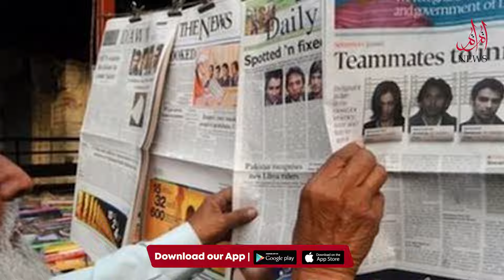The Saga Of Betting & Match-Fixing In Pakistan Cricket | Ft. Qamar Ahmed | EP 04 | MM Sports Podcast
Join seasoned cricket journalist Qamar Ahmed and former first-class cricketer in a podcast hosted by Nigah Muhammad. They delve into the world of cricket gambling and fixing by Pakistani cricketers, sharing valuable insights and experiences.

00:00 Podcast Highlight
02:52 Introduction to Topic and Guest
04:24 Origins of Gambling
05:57 Football: The Most Gambled Sport
06:36 Causes and Types of Cricket Gambling
09:40 The Infamous Spot Fixing Scandal Involving Salman Butt, Muhammad Asif, and Muhammad Amir
13:10 Approaching Players by Gamblers (Sattebaz)
13:50 Trapping Cricketers in Gambling (Sattebazi)
14:31 Understanding Spread Betting in Cricket
15:38 Global Locations for Gambling and Legal Status
18:39 Saleem Malik's Test Match Toss Controversy
24:53 Shane Warne and Mark Waugh's Involvement in Gambling
26:27 The Involvement of Educated Individuals in Gambling and Fixing
27:43 Key Figures in the 2010 Spot Fixing Scandal
29:17 Sarfaraz Nawaz's Fixing Speculations
32:55 Danish Kaneria's Fixing Story
34:41 Gambling Trends in T20 Cricket and Leagues
36:45 Imran Khan's Alleged Involvement in Gambling
38:28 The Role of Grouping in Gambling
39:24 Waseem Akram's 1996 World Cup Story
40:48 Insights from the Justice Qayyum Report and Journalist Qamar Ahmed
45:51 Team Dynamics and Grouping
47:01 Stereotypes Surrounding Cricket Bats in Betting
48:02 Examining Pitch Doctrine in Fixing
48:48 Nasir Jamshed's Fixing Allegations and Other Players
50:50 Addressing Ball Tampering
53:16 Exploring Fixing as an Addiction
54:11 Strategies to Combat Gambling
54:48 Potential Involvement of Underworld Figures in Gambling
55:44 Asia's Role as a Gambling Hub
57:01 The Impact of Minimizing Gambling in Cricket
57:36 Legalization's Potential to Decrease Gambling
58:32 Qamar Ahmed's Personal Disappointment with Fixing
59:04 Closing Note: Subscribe and Hit the Bell Icon for More Content!